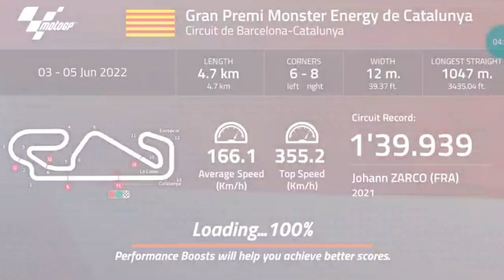Motor Gp 23 Up apk Toys Play ⏯️ #4.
SAKDA GAMES.EA #
What would happen if the most famous martial artist of the 70s faced arguably the most famous mixed martial artist of today? We'll never know, but here it is played out in UFC 3 UFC 2 UFC 4 NBA 2K22